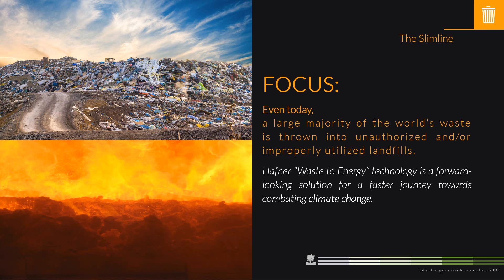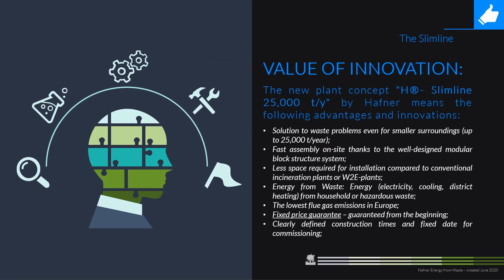Brasil Waste to Energy Slim Line ( Hafner )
Olá,
Anexei aqui um link, onde você pode encontrar uma breve descrição de nossa pequena instalação de incineração de resíduos.  Talvez esta possa ser uma solução para o Brasil.
Por favor, recomende-nos mais. Então você pode se tornar um parceiro e ganhar dinheiro ao lado.